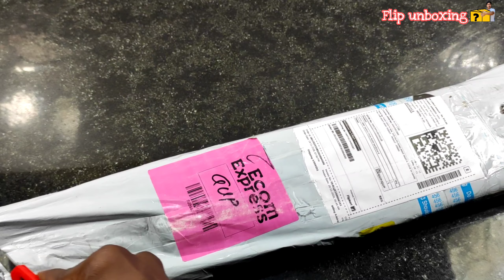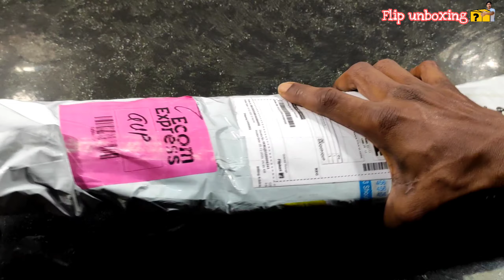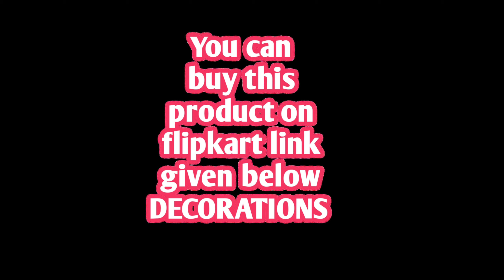MRF Genius Virat Kohli bat|Size-4| For 8-11 Years Boys/Girls|Tennis | Under500 Cricket Bat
MRF Genius Virat Kohli bat|Size-4| For 8-11 Years Boys/Girls|Tennis Ball With Cover|Under 500 Poplar Willow Cricket  Bat